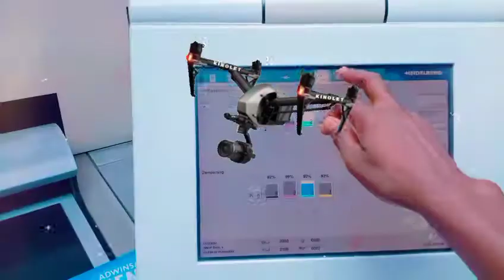lucky Dube down presser man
lucky Dube